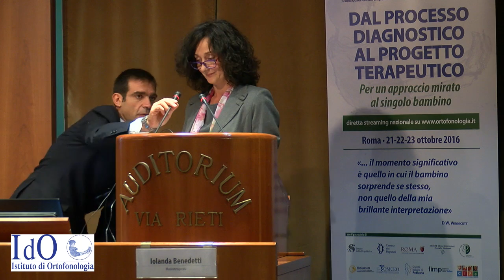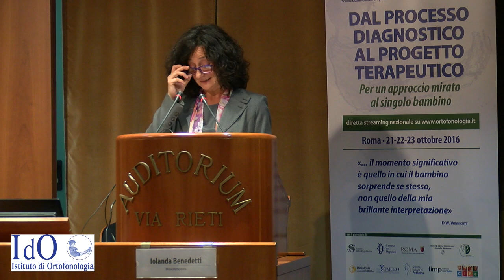Iolanda Benedetti, Musicoterapeuta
La struttura ritmica come base prosodica del linguaggio